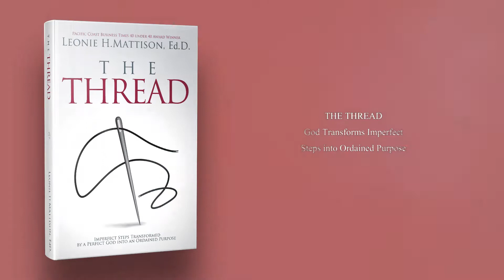The Thread: From Imperfect Steps into Ordained Purpose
Dr. Leonie H. Mattison presents her first book, The Thread: From Imperfect Steps into Ordained Purpose..The Thread offers six step-by-step lessons, which  can release you from the traps of guilt, shame, and sorrow placed upon you by events you never created. The steps of The Thread, when worked, will release your beautiful self into this brand-new life of an overcomer.